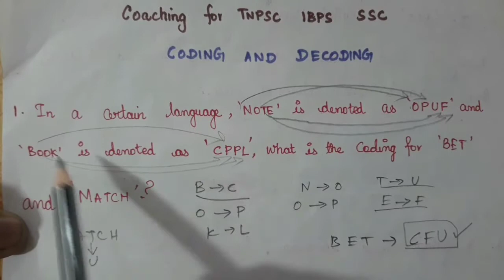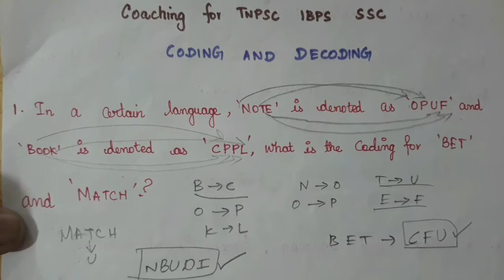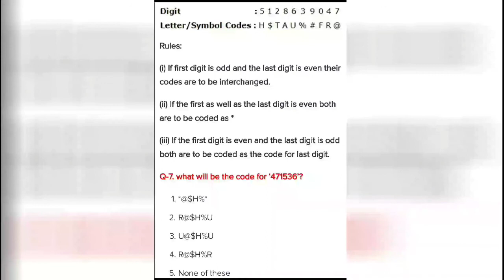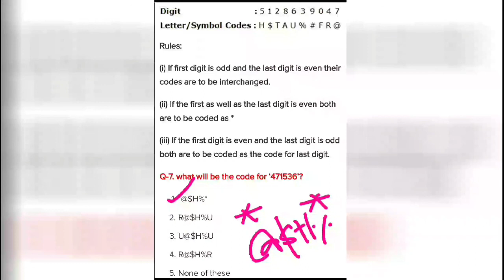CODING AND DECODING (Basic to Toughest Problems) Reasoning Tricks for IBPS SBI SSC TNPSC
This video contains CODING AND DECODING (Basic to Toughest Problems) Reasoning Tricks for IBPS SBI SSC